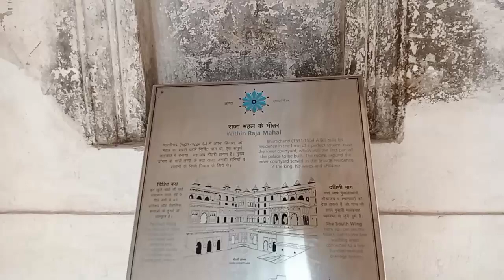orchha fort | orchha fort history | orchha kila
orchha fort | orchha fort history | orchha kila | orchha kila ki kahani | orchha kila ka rahasya

Orchha is a town, near city of Niwari in Niwari district of Madhya Pradesh state, India.

orchha fort is so buetifull and this fort in cover two part first in raja mahal and other is jahangir Mahal this fort must visit
1 raja mahal
2 jahangir Mahal
3 sheesh Mahal